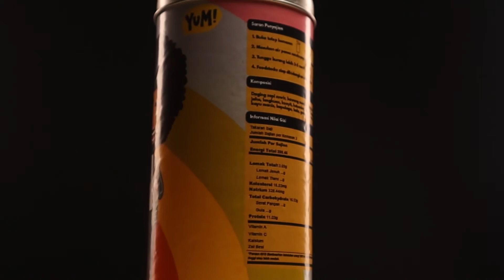Introducing Bumbu Rendang Daging Suwir 250gr Foodstocks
Bumbu Rendang Daging Suwir Foodstocks Suwir 250gr adalah makanan siap saji frozen food dengan citarasa nusantara dalam kemasan praktis modern yang ramah lingkungan sehingga bisa anda nikmati secara mudah dan cepat bersama keluarga saat di rumah atau bersama teman saat traveling.

Isi Foodstocks Rendang Ayam Suwir 250gr :
- Ayam suwir + kacang merah + bumbu
- Per kemasan 250gr dapat disajikan 2-3 porsi

Keunggulan produk :
- Bersetifikasi HALAL MUI No. 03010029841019.
- Tanpa bahan pengawet sehingga aman untuk anda konsumsi.
- Tahan lama dan higienis karena melalui proses vacuum dan sterilisasi sehingga bisa anda bawa untuk bekal travelling, outdoor activity dan umroh/haji.
- Kemasan praktis dan modern cocok untuk anda jadikan sebagai oleh-oleh atau hampers untuk teman/saudara.
- Makanan ini bisa anda olah secara fusion (kombinasi) untuk campuran makanan seperti nasi goreng rendang, bubur ayam rendang hingga kebab rendang.

Cara penyajian :
- Instan : Buka kemasan kaleng dan biarkan kemasan dalam Foodstocks di dalam kaleng, tuang air panas ke dalam kaleng, tunggu 5 menit. Foodstocks siap dihidangkan.
- Microwave : Buka kemasan kaleng, gunting kemasan dalam Foodstocks dan taruh makanan ke dalam piring/mangkuk, lalu masukkan ke microwave selama 3 menit. Foodstocks siap dihidangkan.
- Tumis : Panaskan penggorengan, lalu buka kemasan kaleng dan gunting kemasan dalam Foodstocks. Masukan makanan ke dalam penggorengan dan diaduk selama 5 menit. Foodstocks siap dihidangkan.

Cara Penyimpanan :
- Produk Foodstocks Rendang Ayam Suwir 250gr dapat disimpan di suhu ruang sekitar 7 hari dan sebaiknya makanan dipanaskan setiap akan disajikan.
- Jika makanan tidak habis, makanan bisa disimpan di freezer agar tahan lama.

Ketahanan Produk :
- 7 hari di suhu ruangan
- 9 bulan di dalam freezer